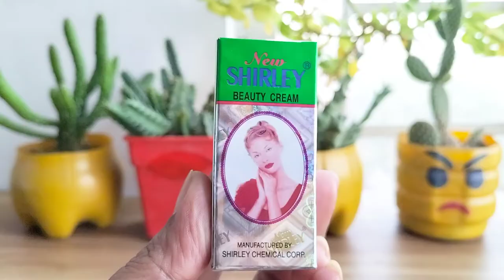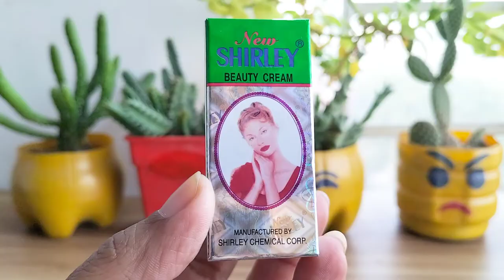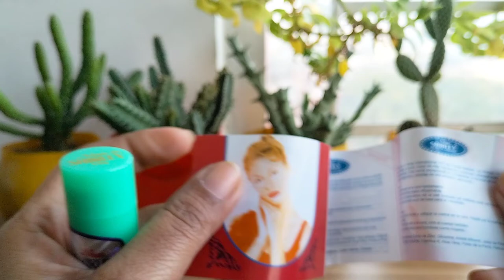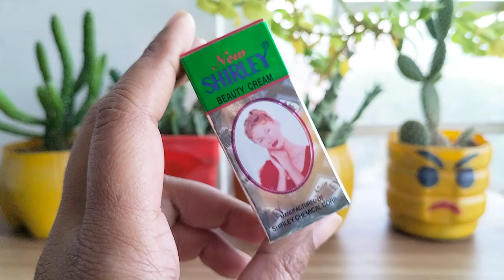New Shirley Beauty Cream Review | ফর্সা করতে এই ক্রিম কেমন কার্যকরি?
ক্রিম সম্পর্কে অনেকেই জানতে চেয়েছেন। তাদের জন্য আজকের এই ভিডিও New Shirley Beauty Cream Review | ফর্সা করতে এই ক্রিম কেমন কার্যকরি?